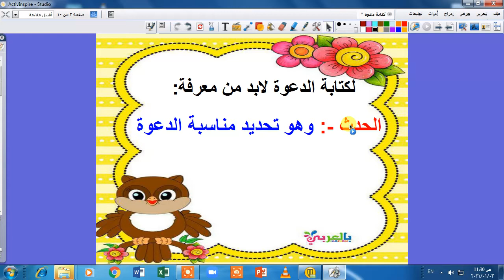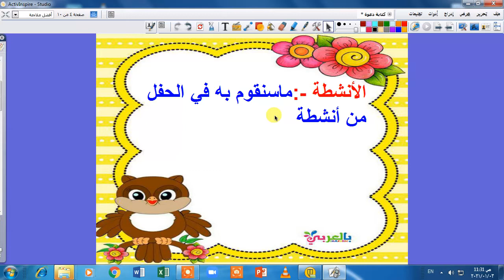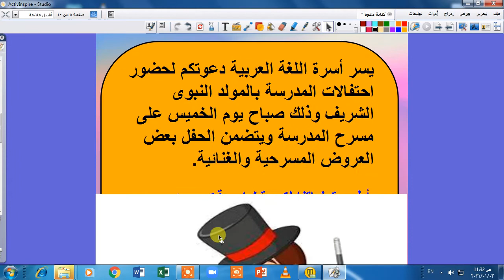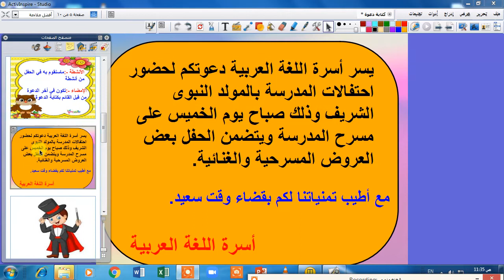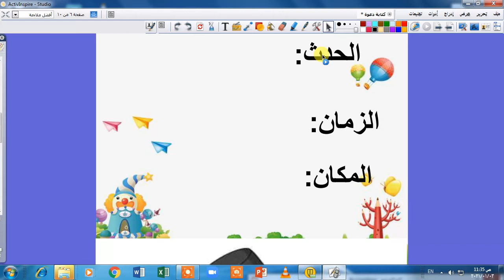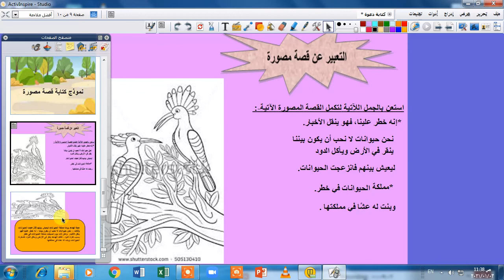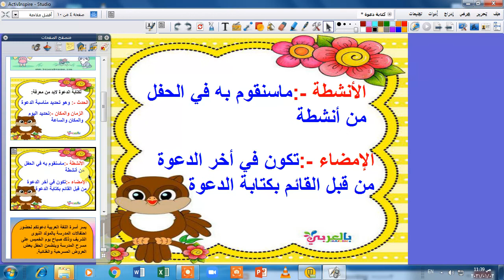كتابة دعوة وقصة مصورة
الصف الثاني الابتدائى